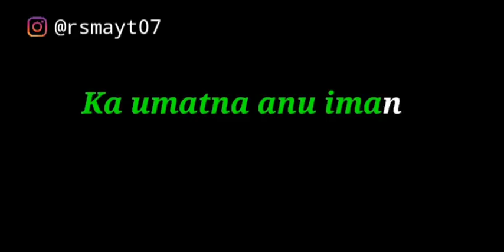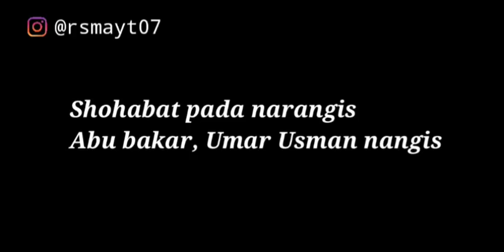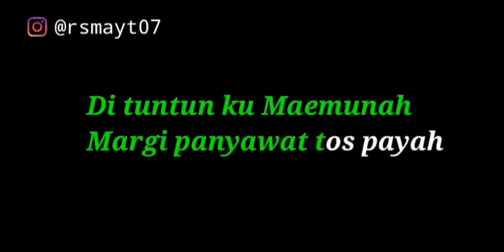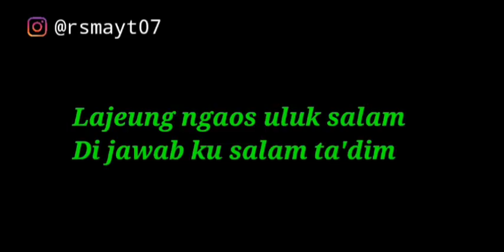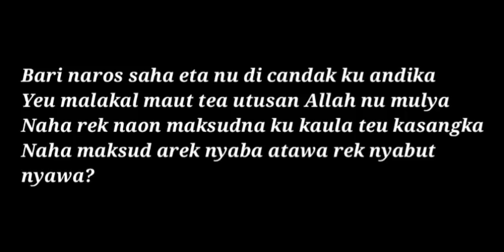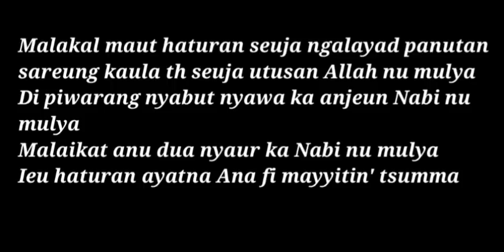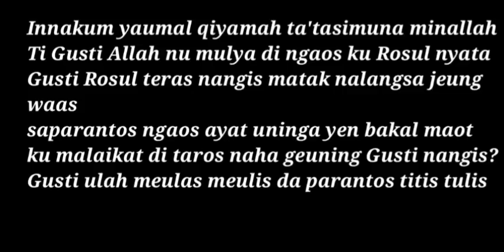NADOM DETIK-DETIK ROSULULLAH WAFAT (versi sunda) part 1 || by : rsmayt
Assalamualaikum semuanya? Karena nadom nya panjang jadi inshaa Allah saya akan bagi menjadi 3 bagian atau 3 video. Maafkan suaranya 😉 semoga bermanfaat.